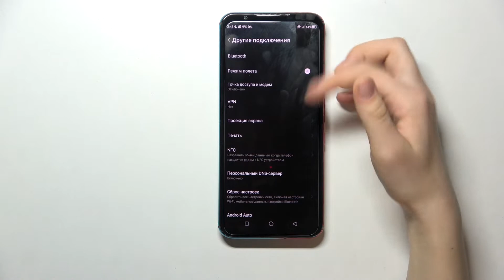Сброс сетевых настроек на NUBIA Red Magic 5S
В этом видео мы покажем, как на устройстве NUBIA Red Magic 5S сделать сброс сетевых настроек. Если вы обнаружили ошибку в настройках сети, то сброс сетевых настроек на NUBIA Red Magic 5S может вам помочь. Для того, чтобы сьросить настройки сети  на NUBIA Red Magic 5S внимательно посмотрите наше видео.

Как сделать сброс настроек сети на NUBIA Red Magic 5S? Как сбросить сетевые настройки на NUBIA Red Magic 5S? Как скинуть настройки сети на NUBIA Red Magic 5S?